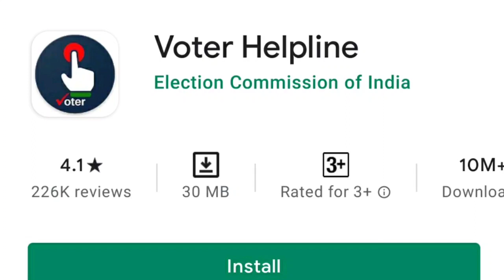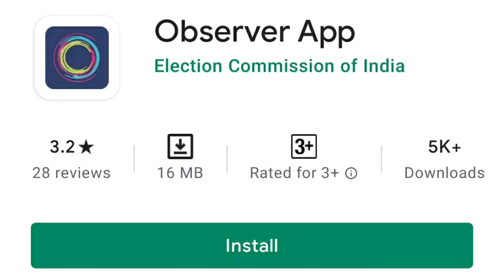MOBILE APPS USEFUL FOR ELECTION OFFICIALS,CANDIDATES AND VOTERS/KERALA ASSEMBLY ELECTION 2021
USEFUL MOBILE APPS BY ELECTION COMMISSION
KERALA ASSEMBLY ELECTION 2021
ASSEMBLY ELECTION IN KERALA
KERALA ELECTION 2021
LATEST ELECTION NEWS
C VIGIL APP
BOOTH APP
VOTER TURNOUT APP
VOTER HELPLINE APP
OBSERVER APP
NODAL APP
ELECTION NEWS MALAYALAM